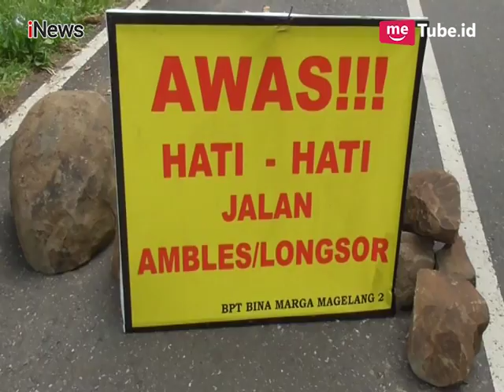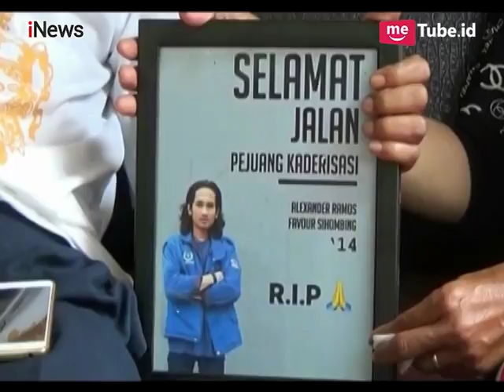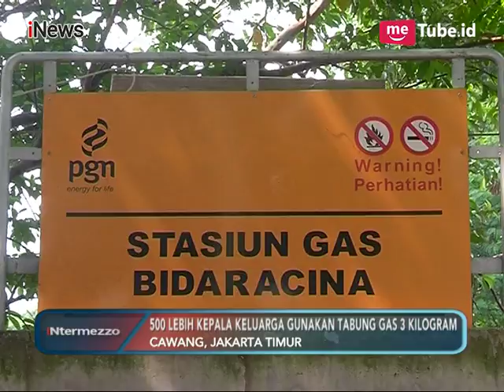Pipa Gas Bocor Lagi di Depan BNN, PGN Hentikan Aliran Gas Part 01 - Intermezzo 15/03